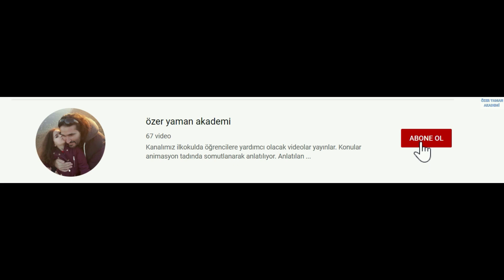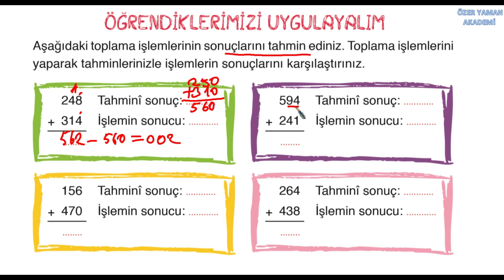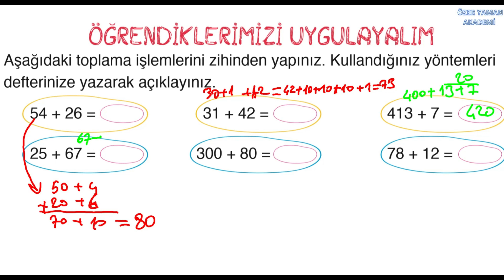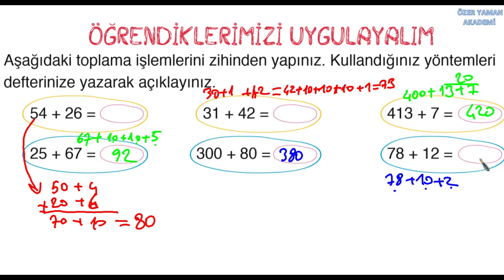3 SINIF MATEMATİK Toplama İşleminde Sonucu Tahmin Etme/ Zihinden toplama işlemi soru çözümü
3.sınıf matematik toplama işleminde sonucu tahmin etme ve zihinden toplama işlemi ayrıntılı ve açıklayıcı soru çözümü. Konu anlatım videolarına alttaki linklerden ya da ana sayfadan ulaşabilirsiniz zihinden çıkarma.

3.sınıf matematik 1.ünite konu anlatımı,
3.sınıf matematik 1.ünite değerlendirme soruları,
3.sınıf matematik 1.ünite değerlendirme soruları 2019,
3.sınıf matematik 1.ünite soruları,
3.sınıf matematik 1.ünite testleri,
3.sınıf matematik 1.ünite sınavı,
3.sinif matematik 1.ünite değerlendirme,
3.sınıf matematik 1.ünite konu özeti
3.sınıf matematik 2.ünite konu anlatımı,
3.sınıf matematik 1.ünite,
3.sınıf matematik problemleri,
3.sınıf matematik konu anlatımı,
3.sınıf matematik ritmik saymalar,
3.sınıf matematik çarpma işlemi,
3.sınıf matematik alan ölçme,
3.sınıf matematik ardışık sayı problemleri,
3.sınıf matematik abaküs,
3.sınıf matematik ada yayınları ders kitabı cevapları,
3. sınıf matematik açılar konu anlatımı,
3. sınıf matematik anlatımı,
3 sınıf matematik açılar,
3. sınıf matematik konu anlatımı,
3.sınıf matematik bölme,
3.sınıf matematik basamak değeri,
3.sınıf matematik büyüktür küçüktür,
3.sınıf matematik basamak ve sayı değerleri konu anlatımı,
3.sınıf matematik bölme problemleri,
3.sınıf matematik bölme konu anlatımı,
3.sınıf matematik basamak ve sayı değerleri,
3.sınıf matematik büyük küçük testleri,
3.sınıf matematik basamak adları ve basamak değerleri,
3.sınıf matematik carpma işlemleri,
3.sınıf matematik cikarma problemleri,
3.sınıf matematik carpma işlemi problemleri,
3 sınıf matematik cıkarma işlemi,
3. sınıf matematik carpma testleri,
3. sınıf matematik geometrik cisimler,
3 cü sınıf matematik problemleri,
morpa kampüs 3.sınıf matematik geometrik cisimler,
3 cü sınıf matematik,
efsane matematik 3 sınıf cevapları,
3.sınıf matematik çarpma,
3.sınıf matematik çarpım tablosu,
3.sınıf matematik çözümleme,
3.sınıf matematik çıkarma işlemi problemleri,
3.sınıf matematik çıkarma işlemi etkinlikleri,
3.sınıf matematik çarpma problemleri,
3.sınıf matematik dersi,
3.sınıf matematik ders kitabı,
3.sınıf matematik doğal sayılarla toplama işlemi,
3.sınıf matematik doğal sayıları karşılaştırma,
3.sınıf matematik deneme sınavı,
3.sınıf matematik ders kitabı cevapları,
3.sınıf matematik en yakın onluğa yuvarlama,
3.sınıf matematik en yakın yüzlüğe yuvarlama,
3.sınıf matematik etkinlikleri,
3.sınıf matematik eldesiz toplama işlemi,
3.sınıf matematik eldeli çıkarma işlemi,
3.sınıf matematik eldeli toplama işlemi,
3.sınıf matematik eşitlikler,
3.sınıf matematik en yakın onluğa ve yüzlüğe yuvarlama,
3.sınıf matematik eldeli toplama işlemi testi,
3.sınıf matematik en büyük en küçük sayılar,
3.sınıf matematik fazlalık problemleri,
3.sınıf matematik geometrik örüntüler,
3.sınıf matematik genel değerlendirme,
3.sınıf matematik genel değerlendirme testi,
3.sınıf matematik genel tekrar,
3. sınıf matematik geometride temel kavramlar,
görüntülü akademi 3. sınıf matematik,
hocalara geldik 3.sınıf matematik,
ibrahim hoca 3. sınıf matematik,
şenol hoca 3. sınıf matematik,
benim hocam 3. sınıf matematik,
3.sınıf matematik çevre hesaplama problemleri,
3. sınıf matematik sınavına hazırlık,
3.sınıf matematik ikili çarpma işlemleri,
3.sınıf matematik ilk konu,
3.sınıf matematik işlem soruları,
3 sınıf matematik işlemleri,
3 sınıf matematik işlemi,
3. sınıf matematik bölme işlemi,
3. sınıf matematik çarpma işlemi,
3.sınıf matematik toplama işlemi,
3.sınıf matematik konuları,
3.sınıf matematik kitabı,
3.sınıf matematik karışık problemler,
3.sınıf matematik küçük büyük,
3.sınıf matematik kesirler konu anlatımı,
3.sınıf matematik kesirler,
3.sınıf matematik karşılaştırma,
3.sınıf matematik zihinden çıkarma